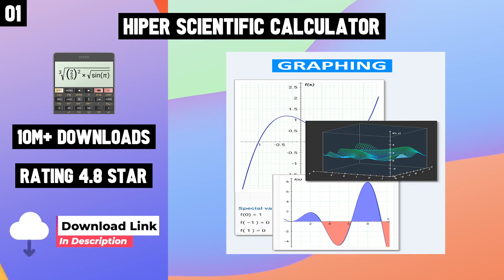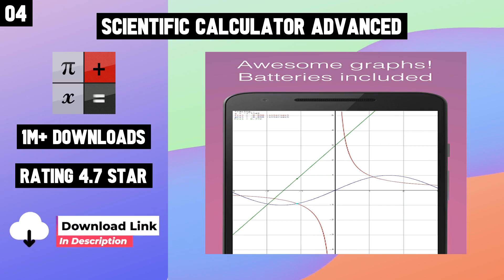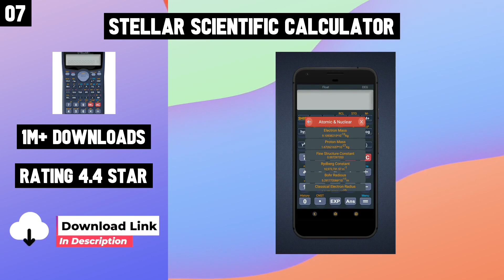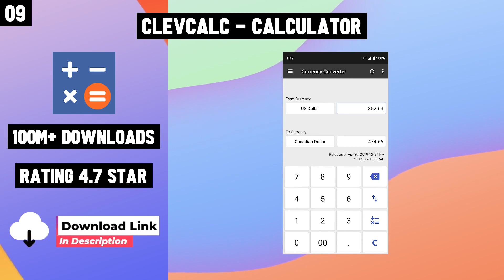10 Best Scientific Calculator Apps For Android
Top 10 Scientific Calculator Apps for Android

Checkout Links-